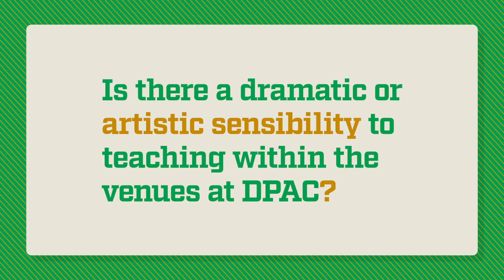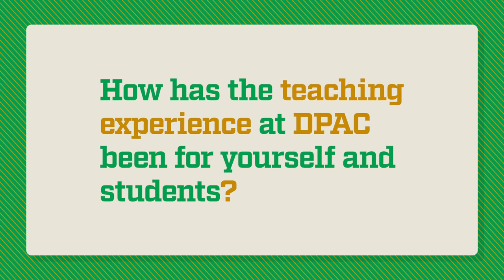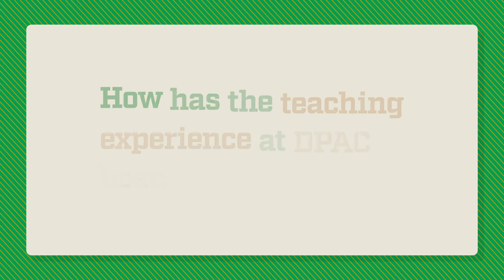Anne Garcia-Romero, Associate Professor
Department of Film, Television, and Theatre professor Anne Garcia-Romero shares her thoughts on teaching through a pandemic and using the DeBartolo Performing Arts Center's theaters as classroom spaces.

Learn more about the DeBartolo Performing Arts Center at performingarts.nd.edu.